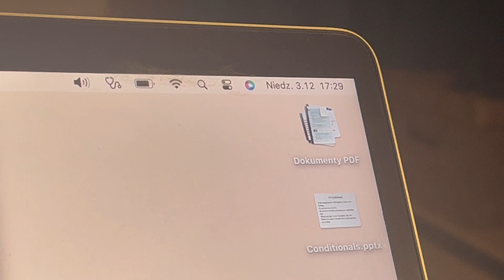DAILY VLOG | malowanie ceramiki, egzamin z historii, mój makijaż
Hejka! Dzisiaj krótki vlog, ale aktualizacja co się dzieje w moim życiu! Czekajcie na następny filmik, bo szykuję cudowny materiał! Miłego dnia i do zobaczenia;)

dziękuje, że jesteś!